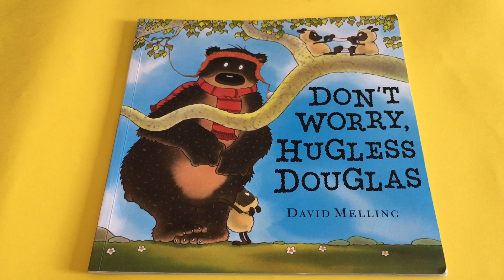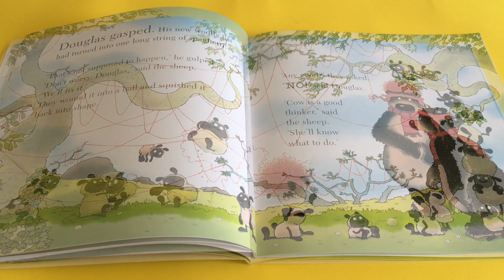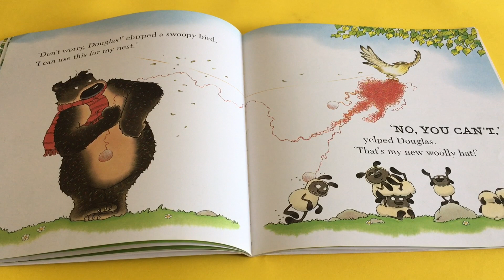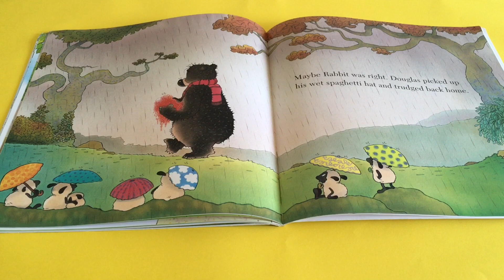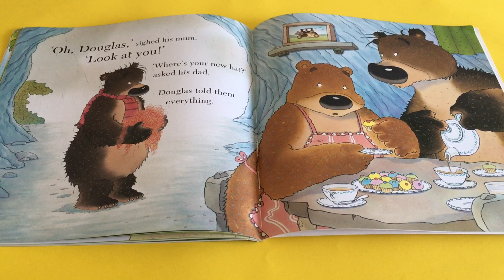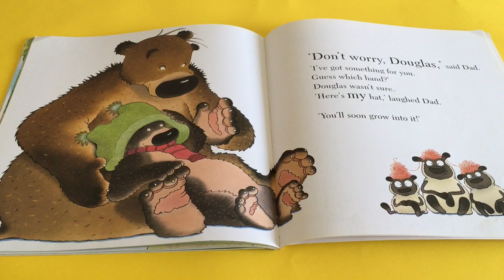Don't worry, Hugless Douglas by David Melling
Douglas receives a new woolly hat from his dad, but very quickly it unravels, what should Douglas do?